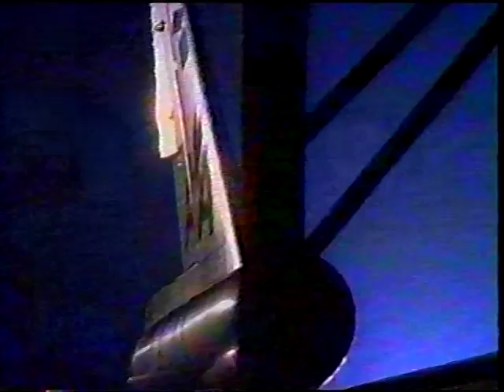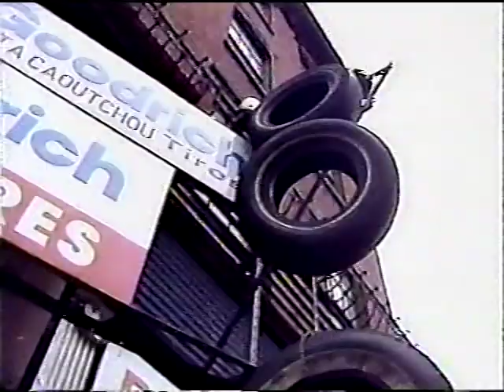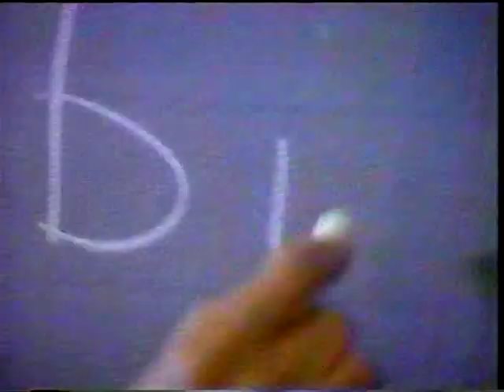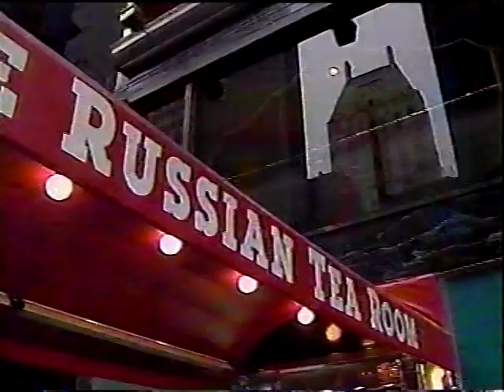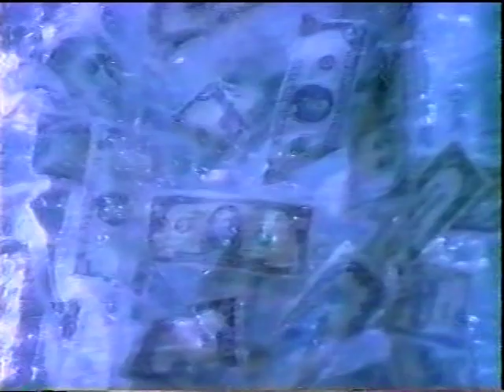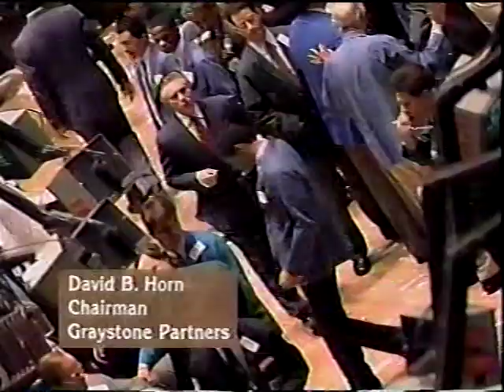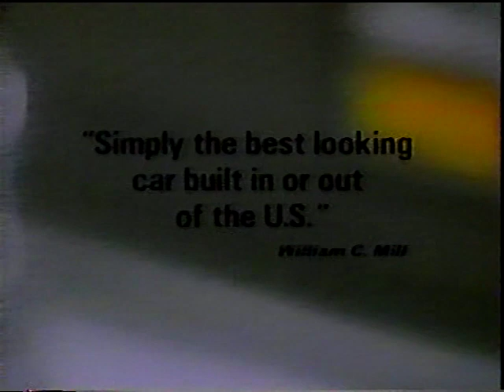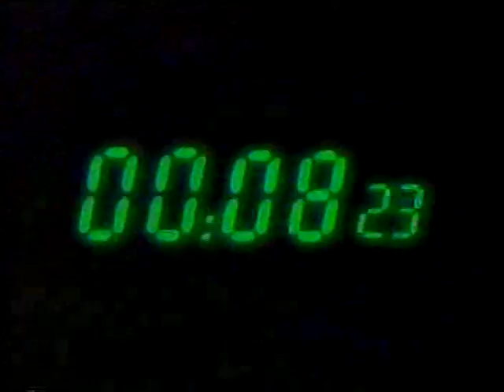WCBS-TV 7pm News, January 29, 1994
Weekend newscast from the CBS O&O in New York, NY. The broadcast contains unedited footage of Olympian Ulrike Maier's tragic accident, which some viewers may find disturbing.

Special thanks to stevieboy24/7 and Scott Allen Brown.